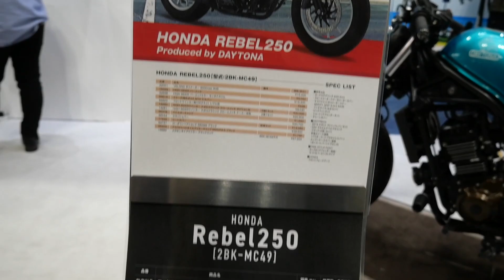HONDA Rebel 250 by デイトナ 2023モーターサイクルショーモデル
いちばん気になったのはフィンなしの水冷エンジンに装着するビッグフィンキット。まだ参考出品ですがいい感じです。
爽やかな西海岸が似合うペイントは静岡のはFreeStylePaintが担当。

よかったら時間のある時に見てみてください。